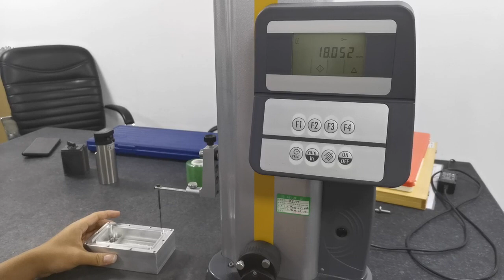What is a height gauge, and how does it work?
Height gauges are precision measuring tools that are used to determine the height of objects or for marking of items to be worked on. Height gauges are among the most versatile measuring instruments in manufacturing.